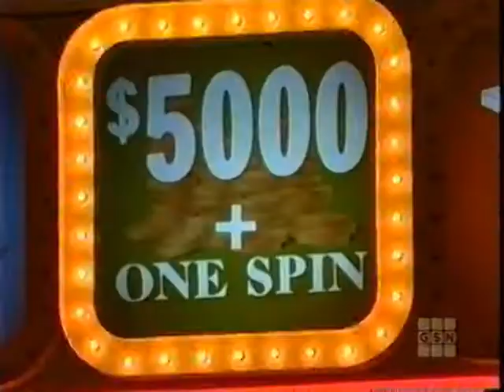Press Your Luck segment -- Chris/David/Jeff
I've put a segment Press Your Luck game show here. See who won. Peter T. hosts.